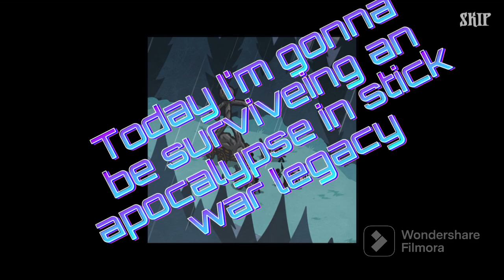! It's a hoard !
I survive a zombie apocalypse in stick war legacy